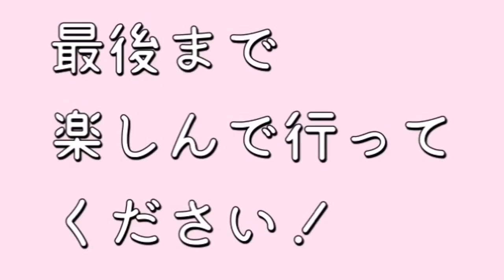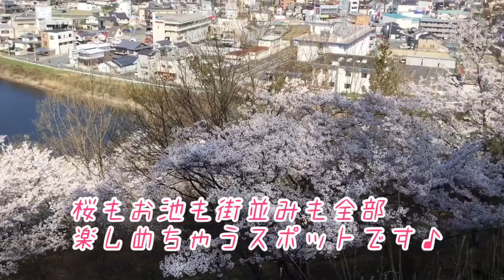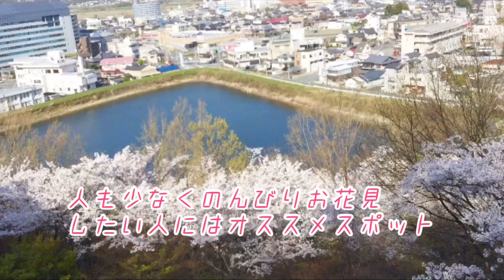【京都の穴場】 ぼっちピクニック 伏見稲荷の元稲荷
大人のぼっちが地元京都を1人ピクニックに出掛ける動画です。
ピクニックなので気軽にお金を掛けず、観光客の少ないディープな穴場を巡ります。

今回は空いてそうなお花見スポットは無いかなぁと亀岡にある平和台公園にがってみました。
いざ行ってみるとなんと見覚えのある景色が！京都の伏見稲荷神社みたいだなぁと思い帰って調べてみると、公園の上にあったのは磐栄稲荷神社(ゆわさかいなりじんじんじゃ)というあの伏見稲荷神社の元稲荷だともいわれている神社だったのです。
思わぬ発見がある楽しいお花見でした。人は少ないし、景色もきれい、プチハイキング気分も味わえるおススメのピクニックスポットです。

使用させていただいた音楽はこちら